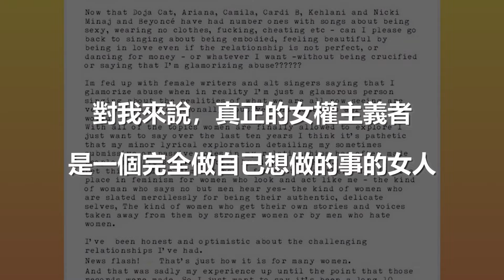14歲酒精成癮的問題兒童，卻成為當今最偉大的藝術家？連泰勒絲、怪奇比莉都說讚， Lana Del Rey究竟是誰？ ｜Lana Del Rey｜OMIO_BEN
我常使用的耳機：
Philips SHP9500 Hi-Fi 立體耳機耳罩式耳機

💪加入頻道會員支持我

製作名單：
錄音：BEN
監製：BEN
主題發想：BEN
文案撰寫：BEN
資料蒐集：BEN
影片製作：BEN
OMIO的人氣影片：
常用BGM
Kevin MacLeod創作的「Gymnopedie No 2」是依據 創用 CC (姓名標示) 4.0 授權使用。 httpscreativecommons.orglicensesby4.0